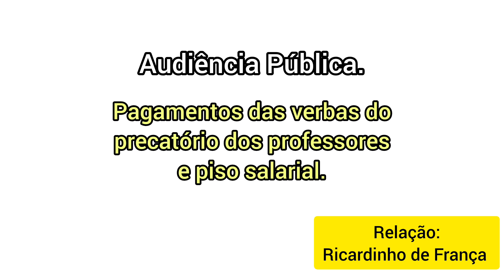Vereadora Neusa de Coqueiros na Audiência Pública do precatório e piso salarial dos professores.